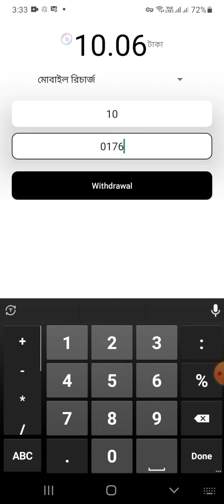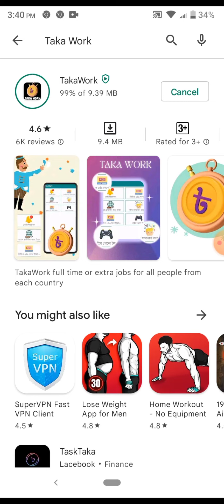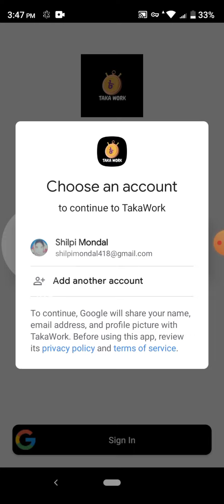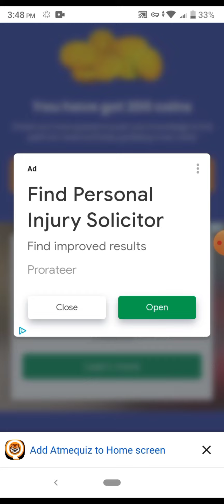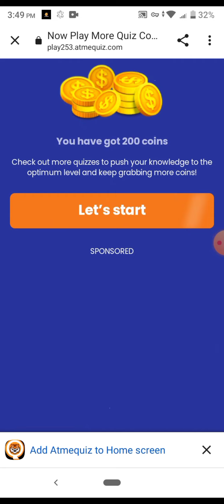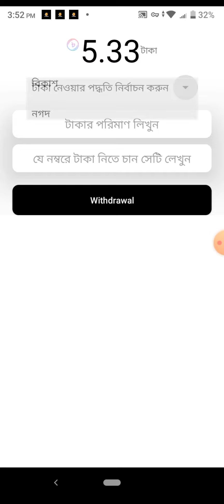Best Online Income Mobile App In BD 2022 || Bkash Payment Prove || Taka work Mobile App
Hello Friends, To day i will show you how to earn money in mobile app. Taka work mobile app is a real payment prove online inconr app. This mobile app is a real and you can play game and earn more and more money and you can withdraw it mobile recharge, bkash,  rocket, nagad. Just see this video carefull and you will earn money very easy

Online income app, mobile income app,how to earn real money 2022, 2022 real incone app, Taka work app, Tech with biplob, bkash payment prove, 100% payment prove app, online income 2022, play game earn money, Money make to play game, earn money mobile app, best earning app2022, How to earn real money,

✅Thanks✅